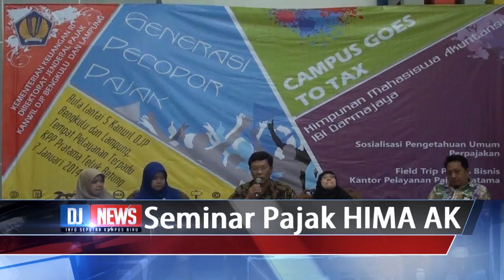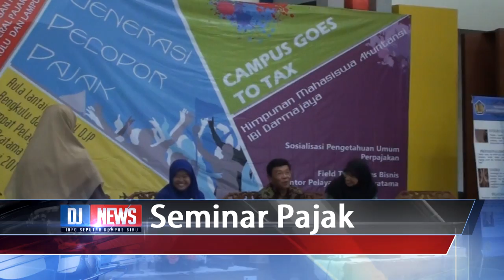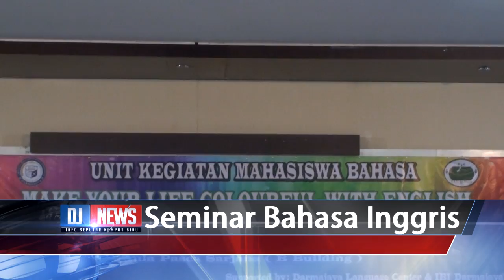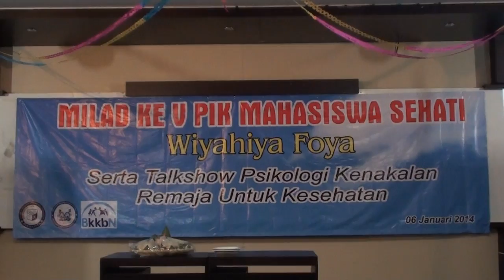DJ News - Edisi 02 (January - Maret 2014)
DJ News merupakan program berita UKM DCFC dari divisi broadcast Dije-TV, DJ News adalah program berita yang menampilkan berita-berita yang terjadi di sekitar kampus IBI Darmajaya-Bandar Lampung. Harapan kedepan Dije-TV mampu menampilkan berita-berita yang menarik di sekitar Provinsi Lampung dengan harapan dikenal secara Nasional maupun Internasional.